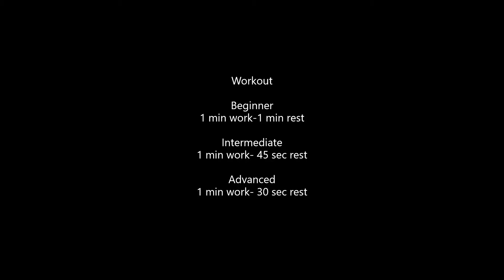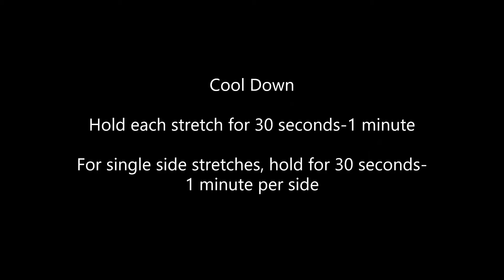Fit Over 50 - Workout #5 with Luke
“In response to COVID-19, PSP is offering virtual fitness to Canadian Armed Forces members.  By using social media platforms, the virtual fitness classes tailored to Canadian Armed Forces personnel become accessible to all.
Participants who are not Canadian Armed Forces members recognize and acknowledge that their age, health status and physical fitness level are unknown, and it is entirely up to each individual to assess their ability to participate in this class.  Since it is preferable to consult your physician before beginning any exercise program, we invite all participants who are not Canadian Armed Forces members to consult the ‘Get Active Questionnaire’ of the Canadian Society of Exercise Physiology and its Reference Document.  If you experience any pain or difficulty during the exercises presented in this video, it is recommended that you stop and consult a healthcare provider.
If CAF members sustain an injury during this video, please remember to fill out a CF98.”